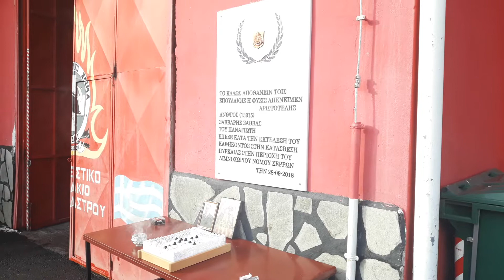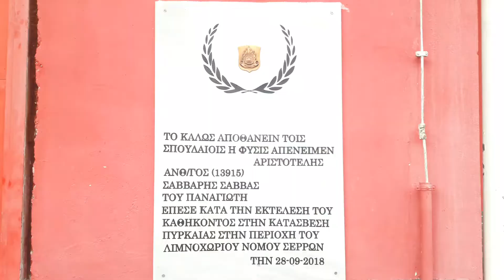Το ετήσιο μνημόσυνο στη μνήμη του Σερραίου Πυροσβέστη Σάββα Σάββαρη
Σαν σήμερα το 2018 έχασε την ζωή του ο Πυρονόμος Σάββας Σάββαρης κατά τη διάρκεια κατάσβεσης πυρκαγιάς, στο Λιμνοχώρι Σερρών. Σήμερα το πρωί, στο Πυροσβεστικό Κλιμάκιο Σιδηροκάστρου τελέστηκε το ετήσιο μνημόσυνο του, παρουσία της συζύγου του, του πατέρα του, της αδερφής του, του κουνιάδου του και βουλευτή της ΝΔ Θεόφιλου Λεονταρίδη και συγγενών.